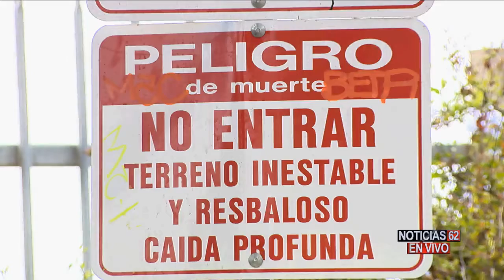Un menor fue lanzado alvacio-Noticias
LOS PADRES DE UN JOVEN LATINO ACUSAN A SUS AMIGOS DE HABERLO LANZADO AL VACÍO DESDE UN ACANTILADO  EN SAN PEDRO